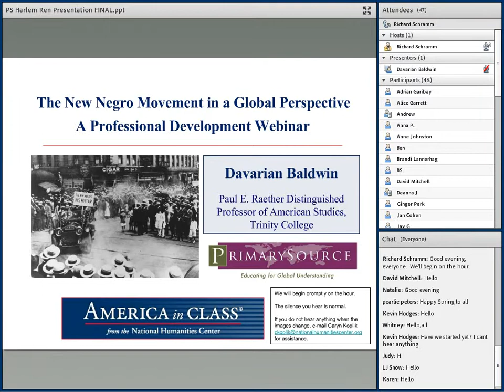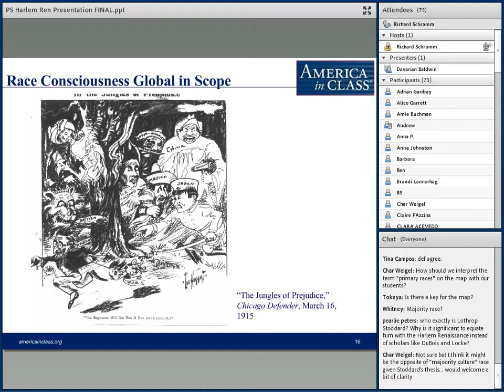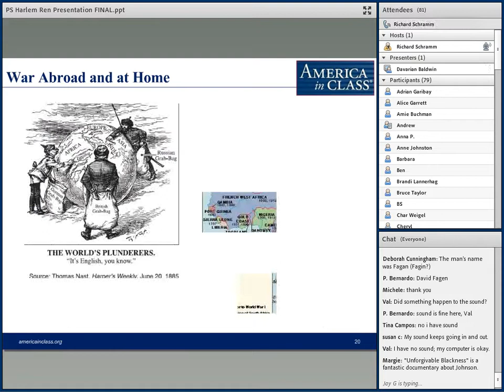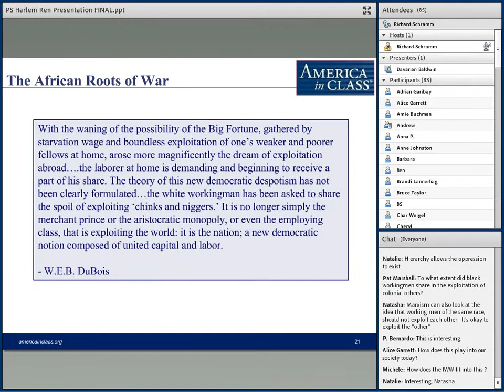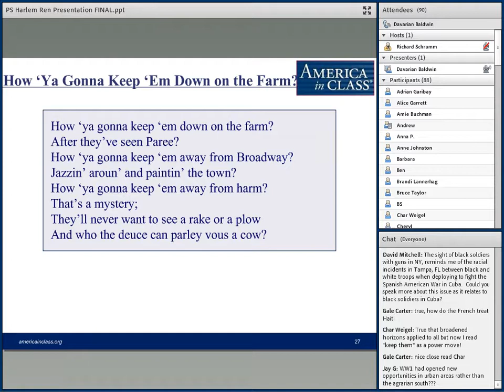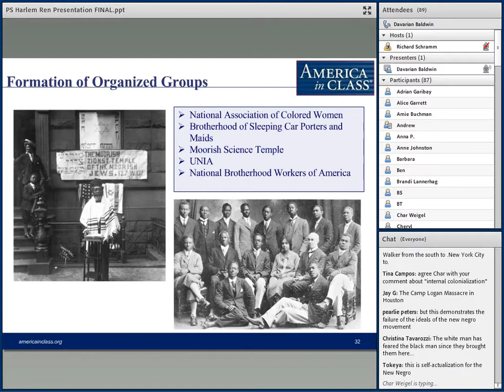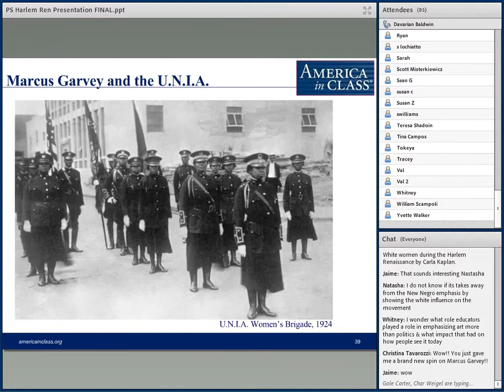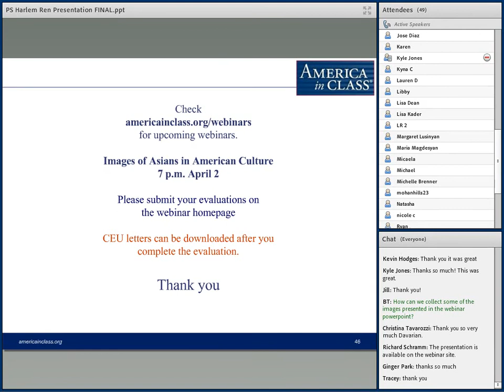The New Negro Movement in a Global Perspective Webinar Recording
There is little question that the dynamic outpouring of Black arts and letters, known as the Harlem Renaissance, forever changed the course and shape of the modern world. Yet few have situated the renaissance within its larger context, when the “renaissance” was simply one part of a New Negro movement that spanned the globe. In this webinar we will recover the broader New Negro experience as social movements and popular cultures of Black literature, sport, music, protest, and public behavior stretched from New York to New Orleans, from Paris to the Philippines and beyond.

Baldwin, Davarian (Paul E. Raether Distinguished Professor of African American Studies, Trinity College)